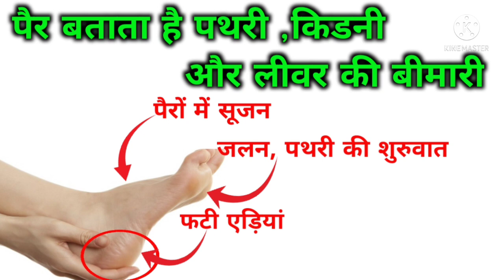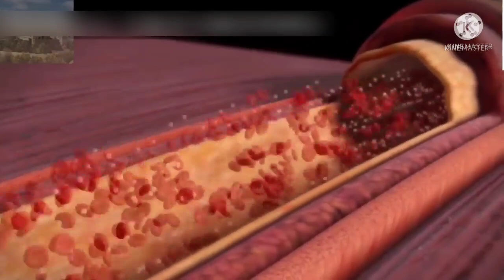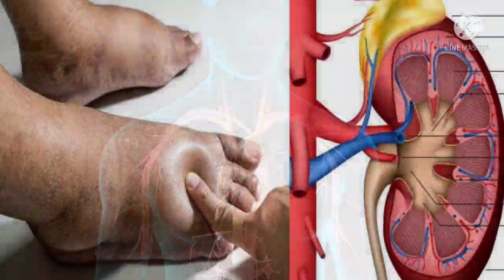त्वचा देख के जानें किडनी की बिमारियों को ।। समय रहते इलाज कराएं